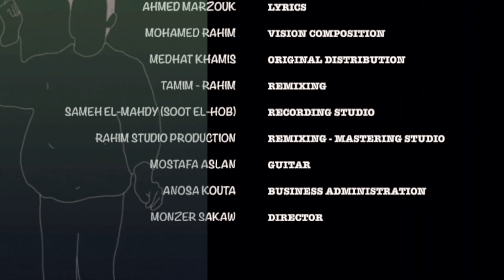محمد رحيم وميرهان حسين - وانا مالي | Mohamed rahim & Merihan Hussein - Wana Maly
idea acting mirhan hussein
Lyrics /Ahmed marzouk
Melodic vision /mohamed Rahim
Original arrangement
 medhat khamis
Remix /Tamim&Rahim
Sound engineer/ sameh elmahdy
Sout el hob
Mix master/ Rahim studio productions
Editor monzer sakaw
Special thanks/ anosa kouta